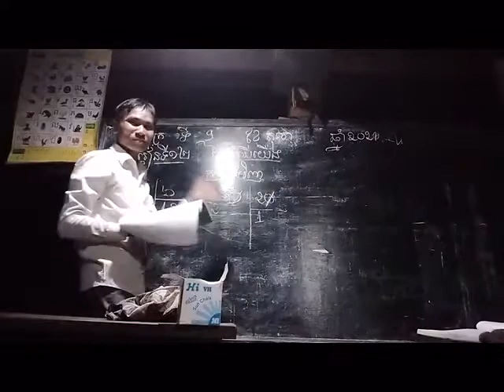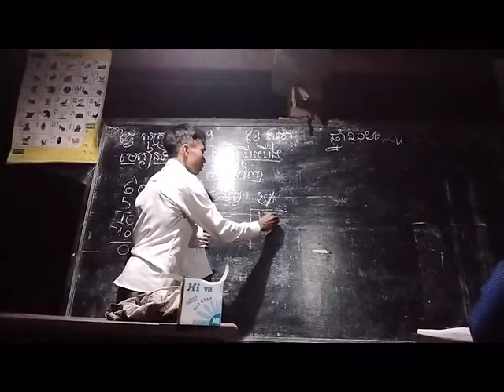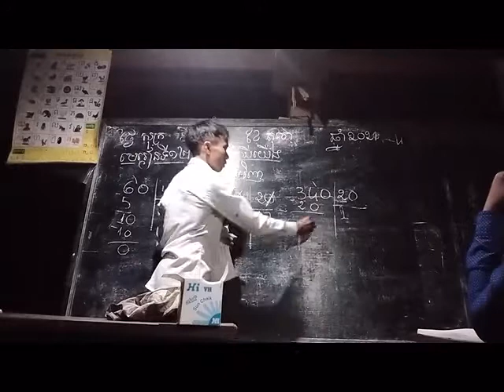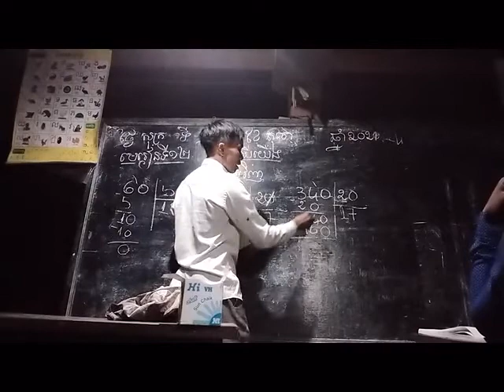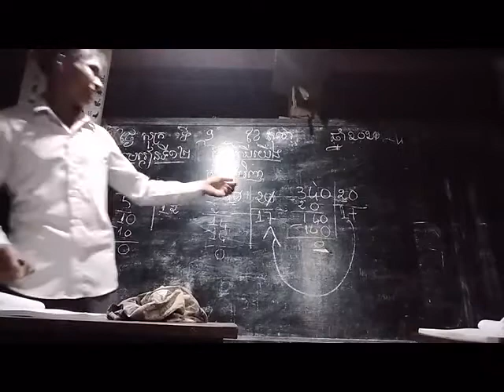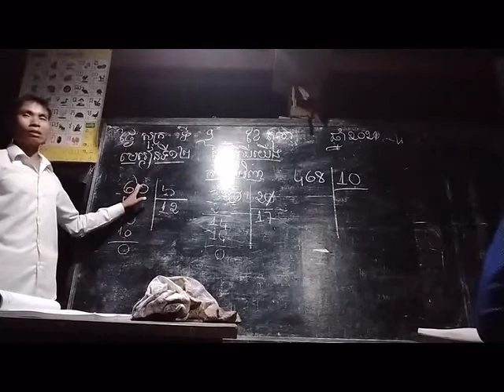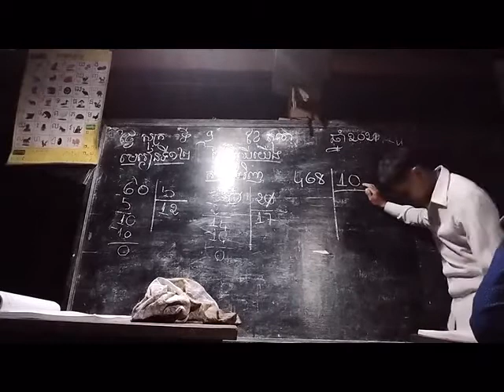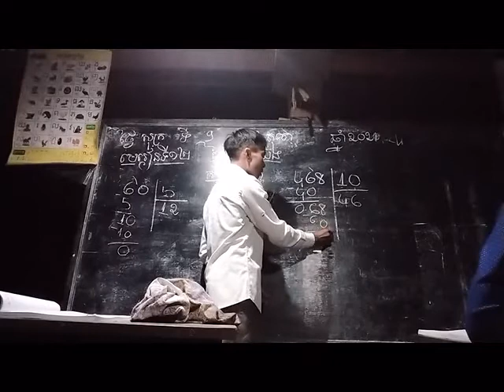ថ្នាក់អក្ខរកម្មអង្គការDPAប្រចាំខេត្តស្ទឹងត្រែង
ថ្នាក់អក្ខរកម្មអង្គការDPAប្រចាំខេត្តស្ទឹងត្រែង ចូលរួមអភិវឌ្ឍន៍ចំណេះដឹងមូលដ្ឋានដល់សហគមន៍